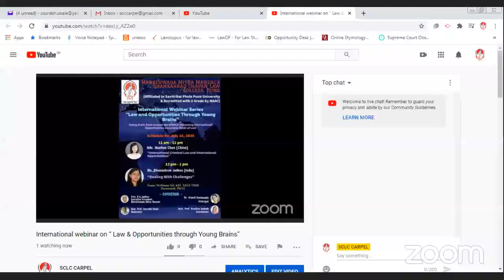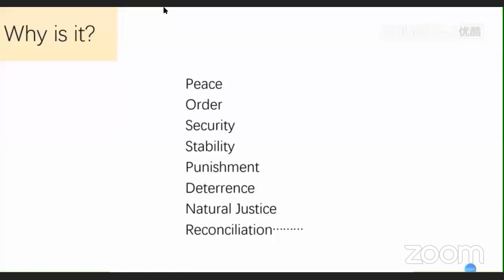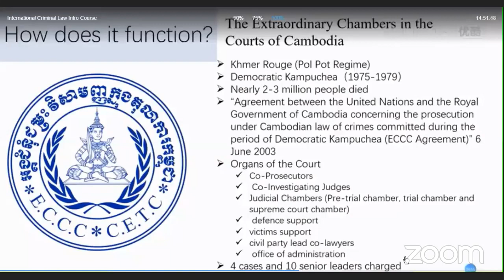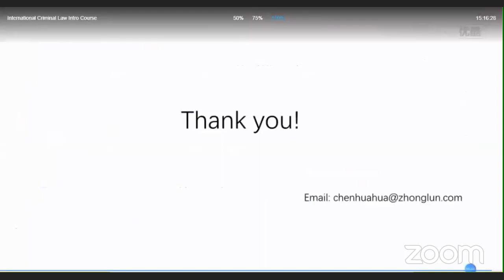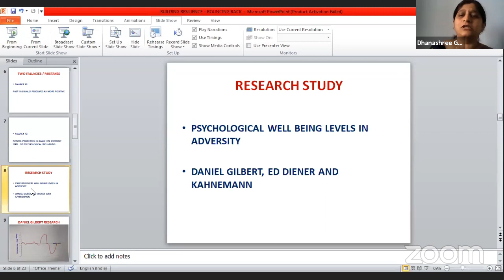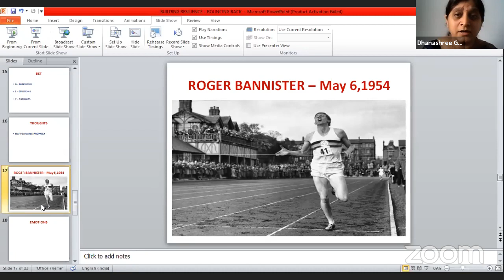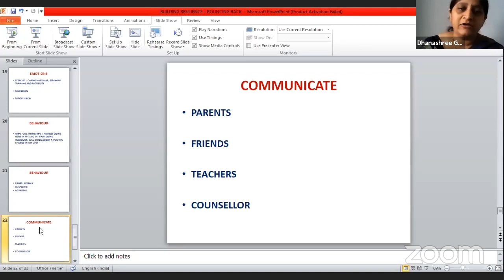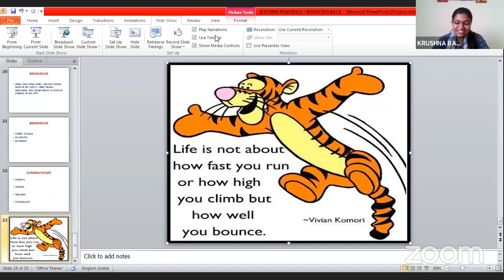MMM SCLC International Webinar Sessions - Adv Huahua Chen (China) & Ms Dhanashree Jadhav (India)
MMM's SCLC International Webinar Series on "Law and Opportunities Through Young Brains"
Session 7 - Adv. Huahua Chen (China) - "International Criminal Law and International Opportunities"
Session 8 - Ms. Dhanashree Jadhav Ghare (India) - "Dealing with Challenges"